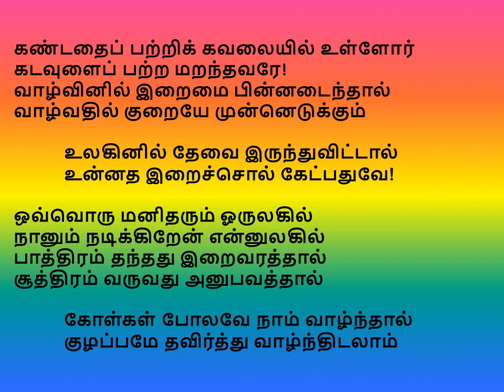கண்டதை பற்றி கவலையில்...